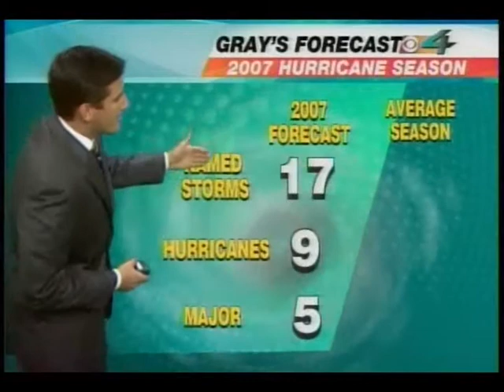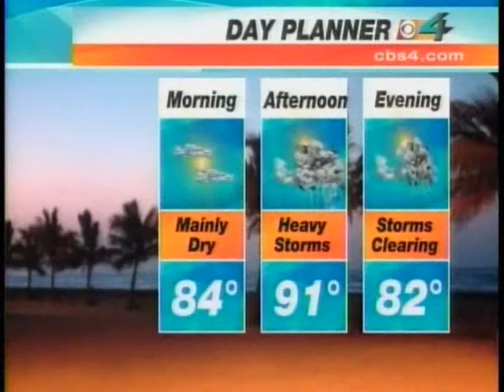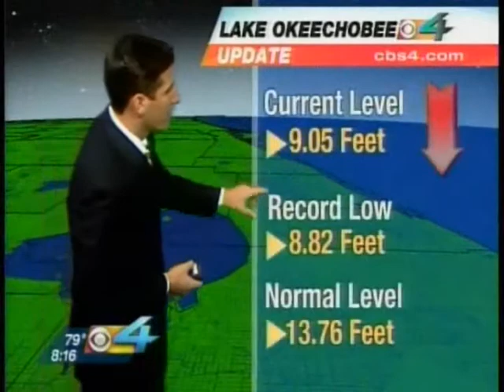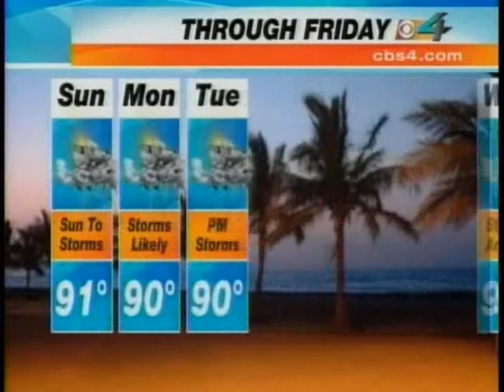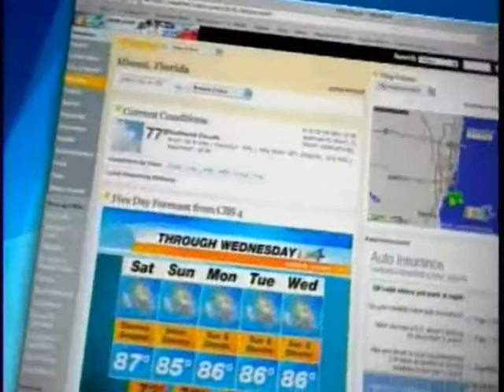Meteorologist Rob Jones Weather Demo 2008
Weather Demo with clips from NBC WeatherPlus and WFOR-TV CBS4 in Miami.